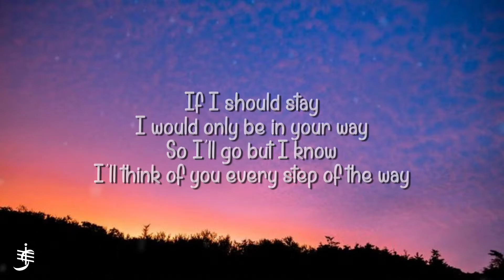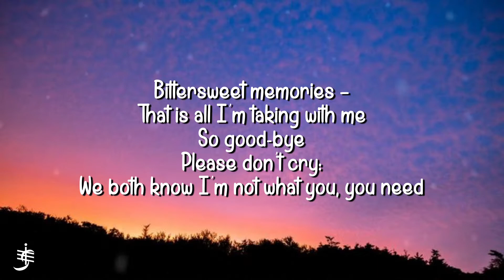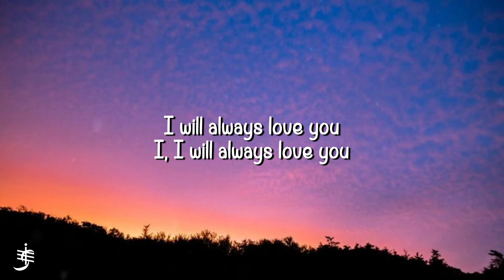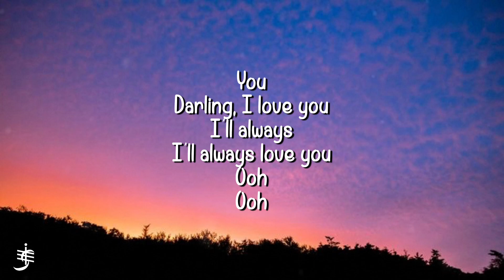Whitney Houston - I Will Always Love You (Lyrics)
belongs to the owner.